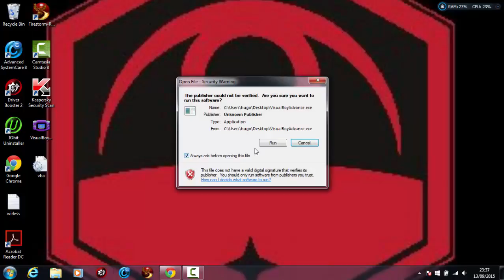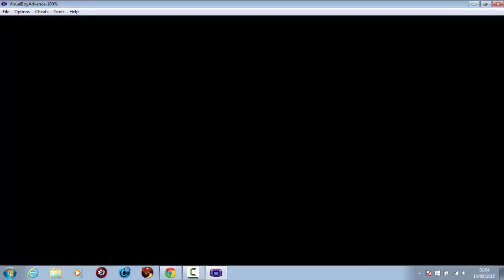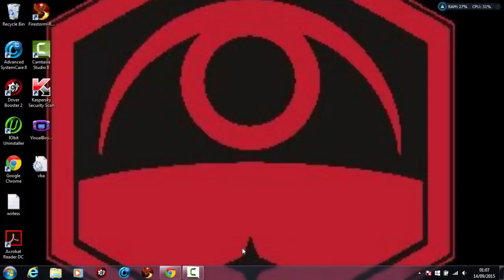pokemon fire red 9